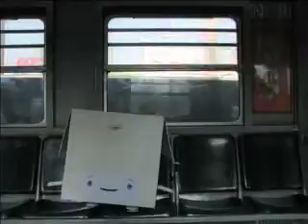Brand Maltrattati - Boxie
Let's find a home for abused brands.